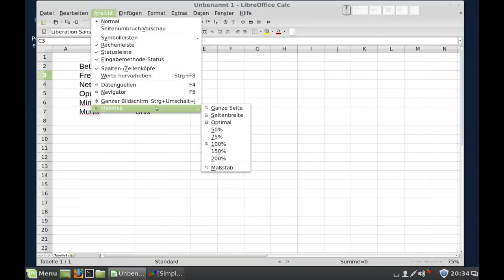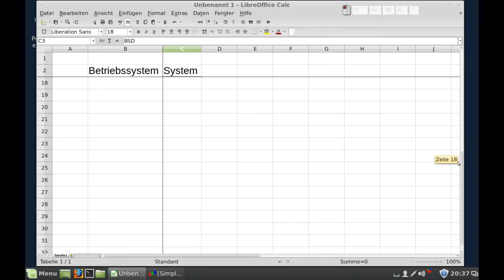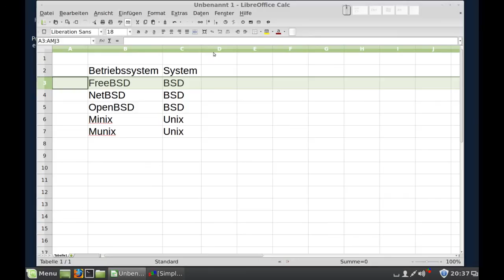LibreOffice - Calc - Fixieren von Spalten und Zeilen